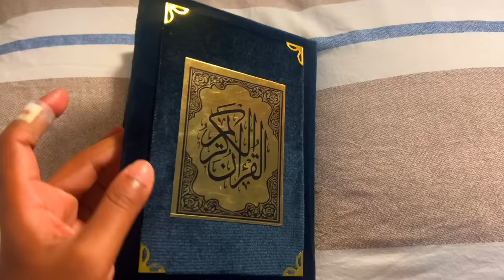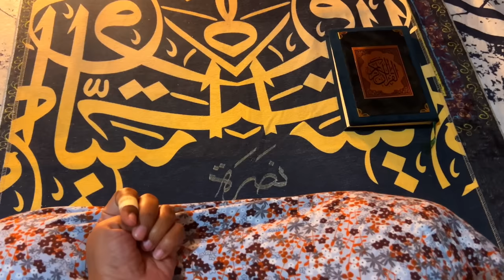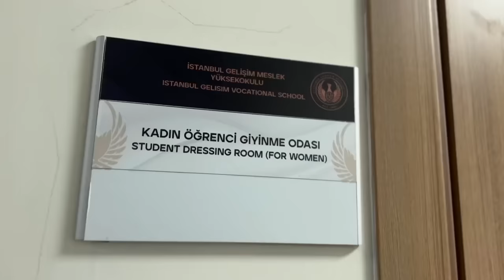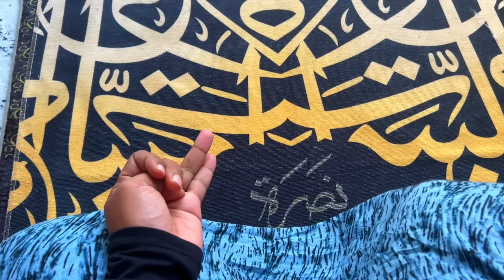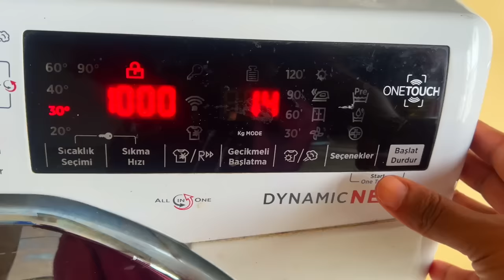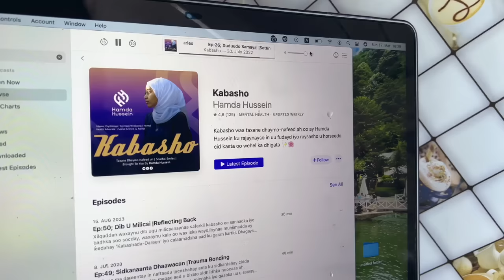Ramadan Routine Full Day || Jadwalkeyga Ramadanka Suxuur Ilaa Afur Wax aan Qabto By Nasra Abtidoon